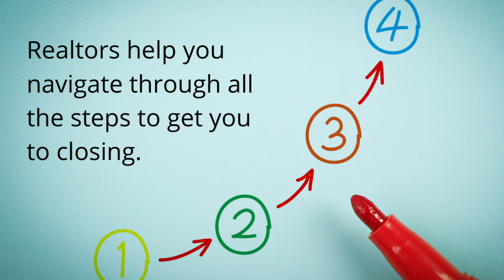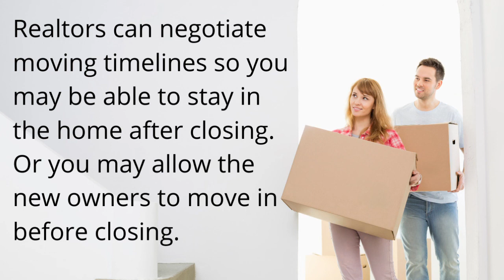FSBO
Make sure to like the video to stay in the know on the most current real estate trends. At Expert Real Estate Team, we offer personalized service, market insights, and tailored solutions to help you achieve your real estate goals.

48% 482/1K
Download our FREE Buyer's and Seller's guide that is updated every quarter with relevant information for your next real estate transaction!

Address - 3165 N Hwy 14, Greer, SC 29651

LeAnne Carswell | Expert Real Estate Team

My name is LeAnne Carswell and I own the Expert Real Estate Team.  Our team specializes in helping buyers find their dream property and sellers make a smooth transition into their new homes.  We close over 225 properties per year and look forward to helping you achieve your real estate goals!